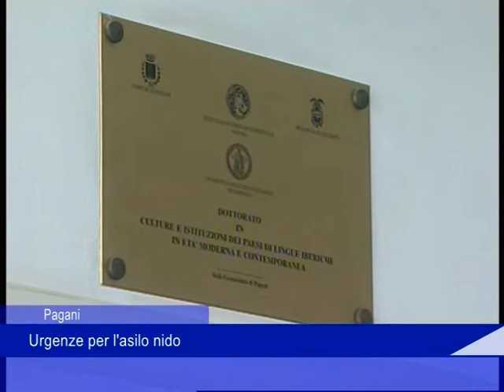monda asilo pagani 7 settembre